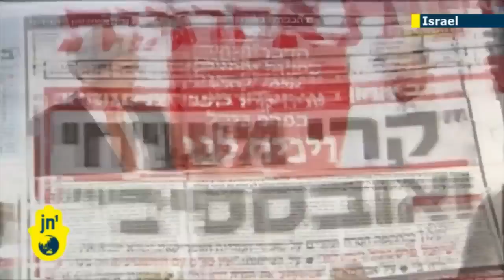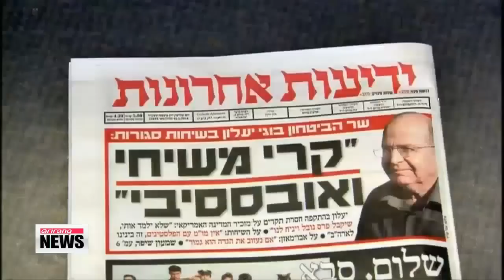The Beast : Obama sends Messianic Kerry to Rome ahead of Pope Francis trip to Israel (Jan 15, 2014)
Kerry says Obama "looks forward" to meeting Pope Francis in the Vatican

'Messianic' Kerry Calls for 'Reconciliation Among Peoples' at the Vatican

In sign of a stronger bond, Kerry visits Vatican

Kerry Shrugs Off Ya'alon Comments, Says Talks to Continue